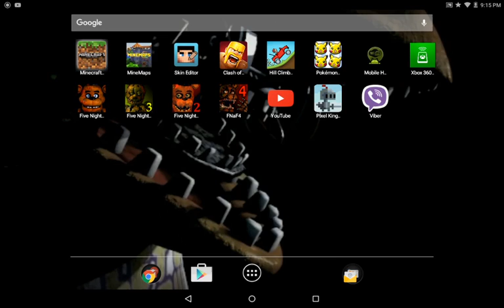Playing some hunger games